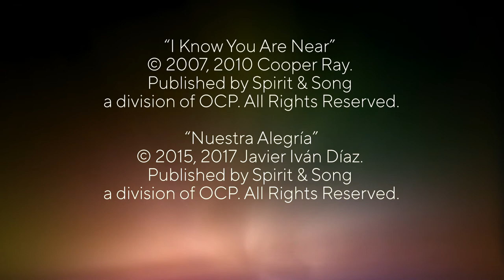Music & Mission #18: Cooper Ray & Iván Díaz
In this episode of Music and Mission Cooper Ray talks about God's ever present love, and performs his song, "I Know You Are Near." Later in the episode, Ivan Diaz performs his bilingual song, "Nuestra Allegria," inspired by the Gospel of Matthew.